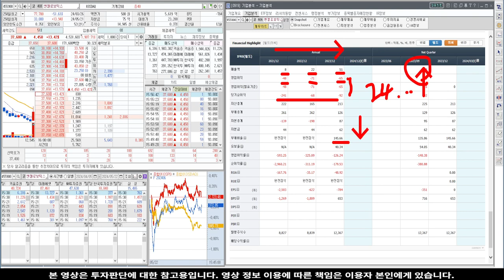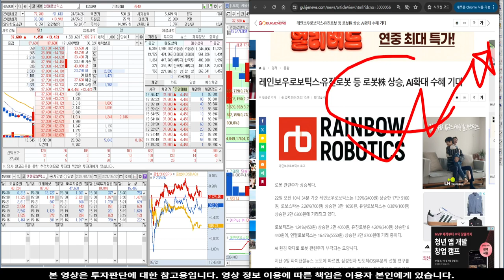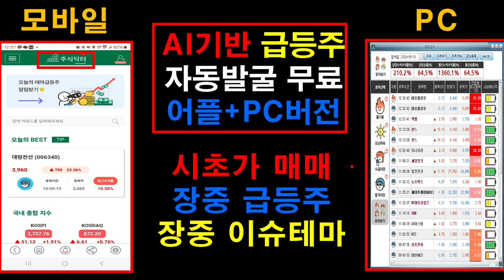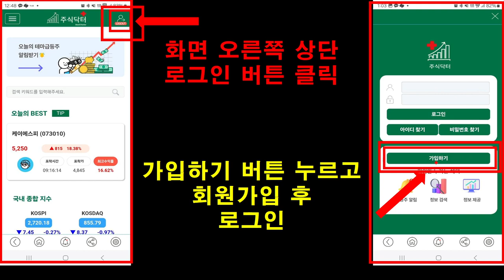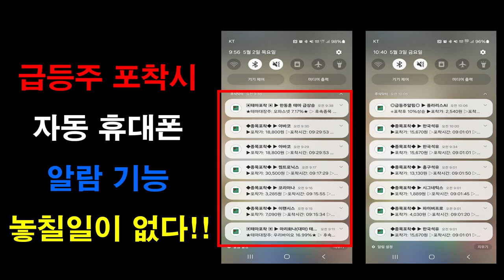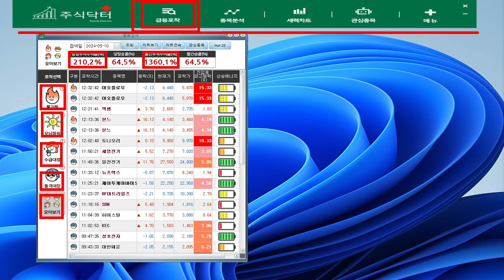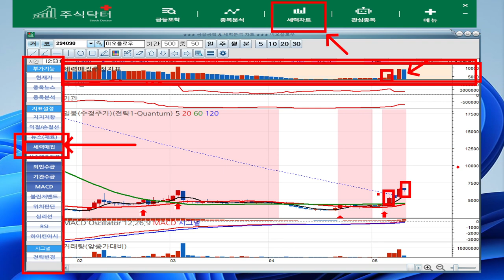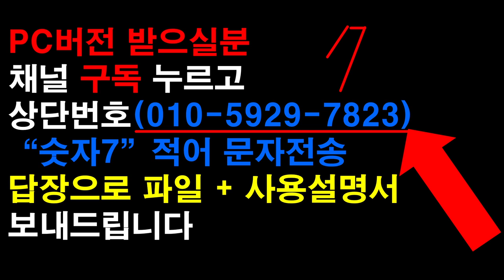[주식]엔젤로보틱스 - 명동 큰 손 담았다! 목표주가 공개합니다!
실시간 구독자소통 카톡방 투자정보 텔레그램